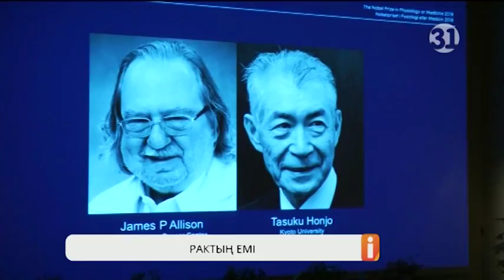АҚШ пен Жапония ғалымдары қатерлі ісікті емдеудің жаңа тәсілін ойлап тапты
Қатерлі ісік ауруына шалдыққан науқастар болашақта құлан-таза айығып кетеді деген үміт бар. АҚШ пен Жапония ғалымдары қатерлі ісікті емдеудің жаңа тәсілін ойлап тауып, Нобель сыйлығын жеңіп алды.